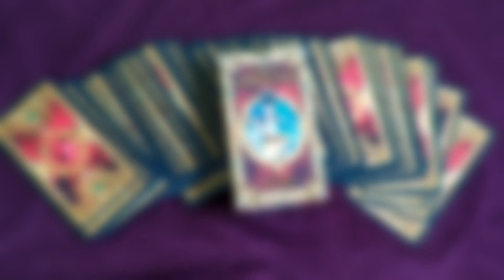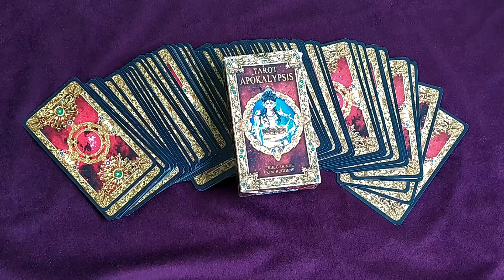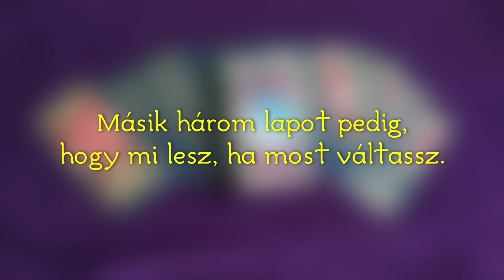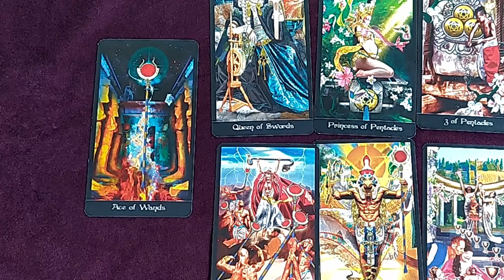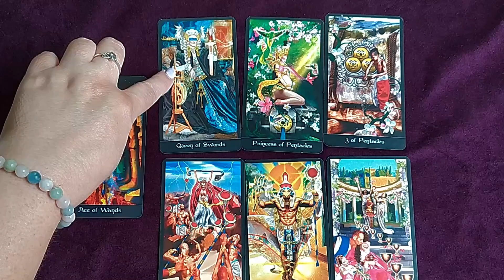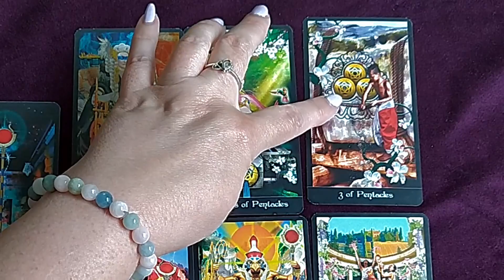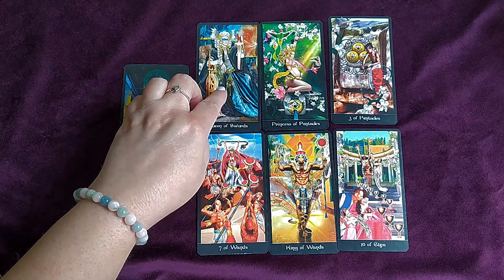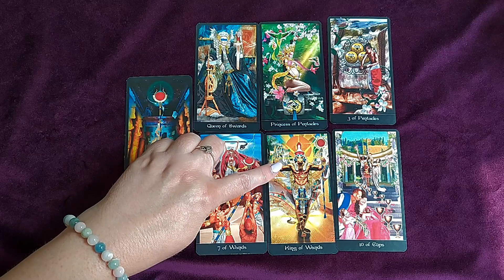Egy kirakás munkaváltáshoz. Példa elemzéssel, tehát nem jóslás, ne értelmezd a saját életedre!